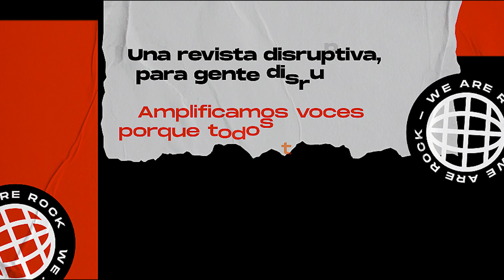ROCKING TALENT - - HRDay “We are PeopleVerse"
“We are PeopleVerse!” ¡más disruptivos que nunca!

JULIETA CUMBO
CMO de PDA
Directora general de RockingTalent

DANIELA AZA
Founder
Shine Bright